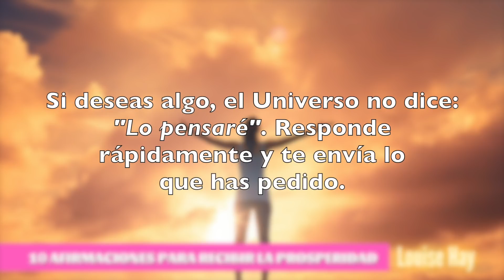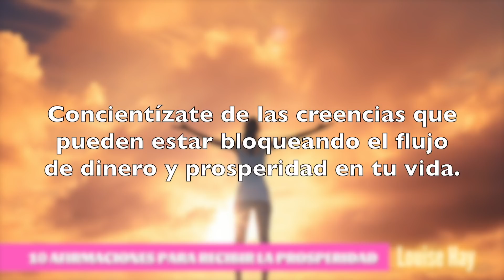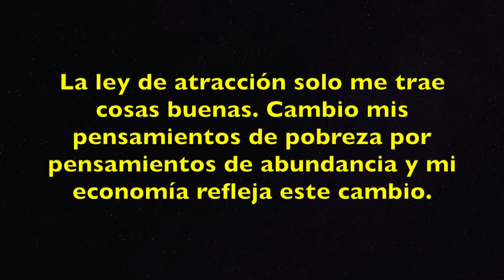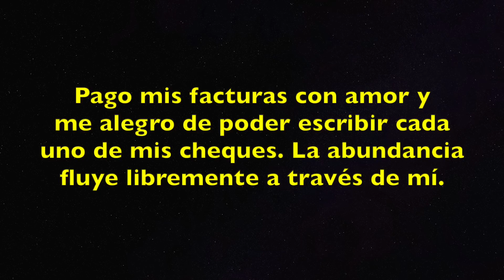10 AFIRMACIONES PARA RECIBIR LA PROSPERIDAD Louise Hay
El Poder que hay en nuestro interior está deseando proporcionarnos nuestros sueños más entrañables y una tremenda abundancia. ¿Estás abierto para recibirlo? Si deseas algo, el Universo no dice: «Lo pensaré». Responde rápidamente y te envía lo que has pedido. Pero has de estar abierto y preparado para recibirlo. Utiliza estas poderosas afirmaciones para recibir la Prosperidad en tu vida.

IMPORTANTE:
No intente infringir los Derechos de Autor